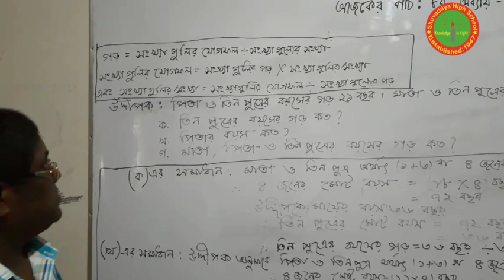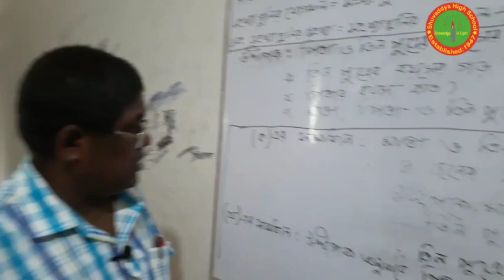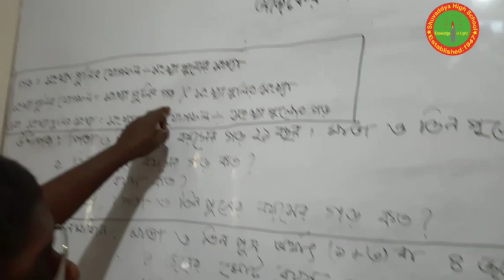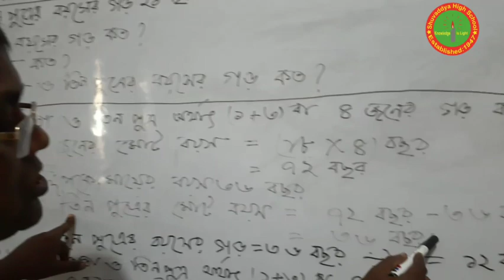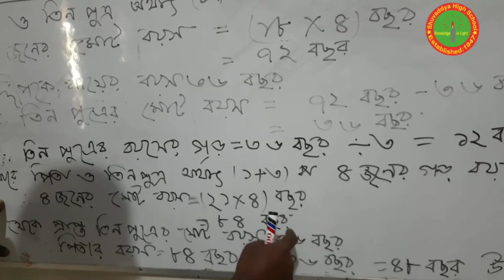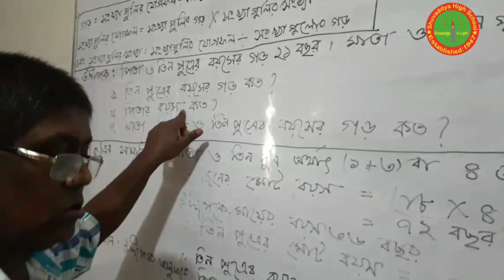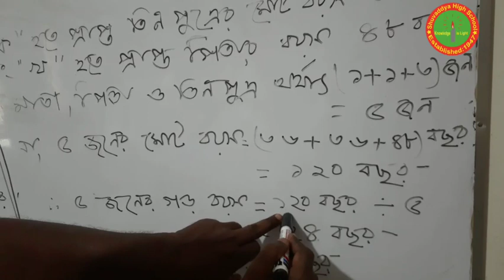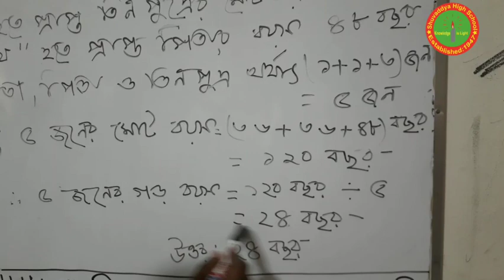ঘরে থাকি ক্লাস করি,৫ম, গণিত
শ্রেণিঃ ৫ম বিষয়ঃ গণিত